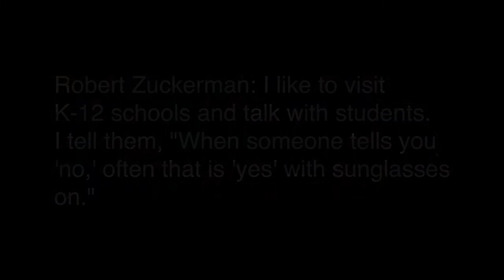Carla Berkowitz 23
Carla Berkowitz is the Executive Producer of the highly acclaimed film, "Criticial Thinking," starring and directed by John Leguizamo.

Based on a true story from 1998, five LatinX and Black teenagers from the toughest underserved ghetto in Miami fight their way into the National Chess Championship under the guidance of their unconventional but inspirational teacher.